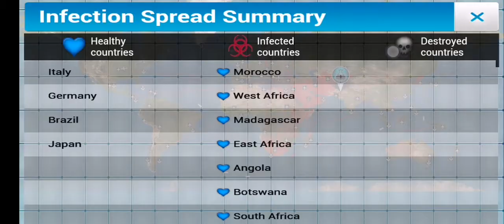Plague Inc: Flight club scenario 3 biohazards